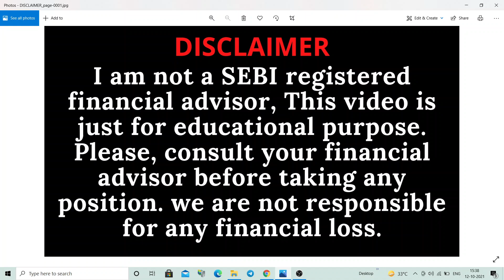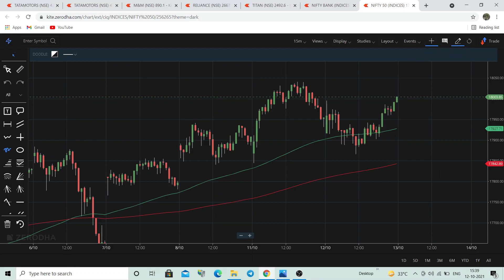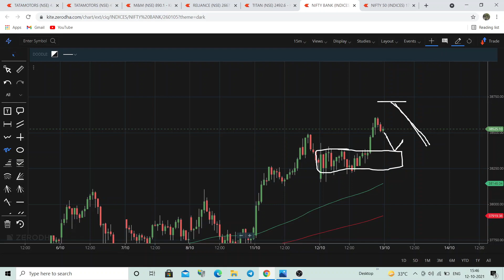NIFTY & BANK NIFTY CHART ANALYSIS FOR SWING TRADING | NIFTY & BANK NIFTY PRICE TARGET TOMORROW